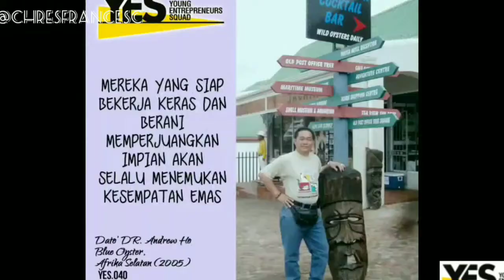Kiat Sukses Para Miliarder Sebelum Usia 30 Tahun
Mentor-mentor Komunitas YES.
Para recommended mentor Bpk. Chandra Putra Negara.